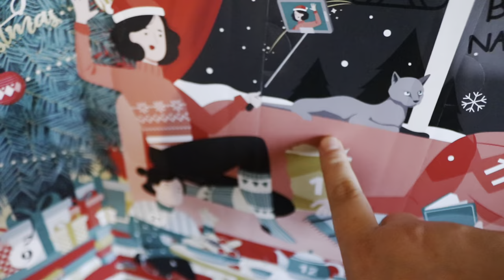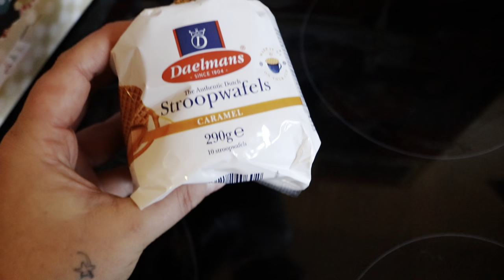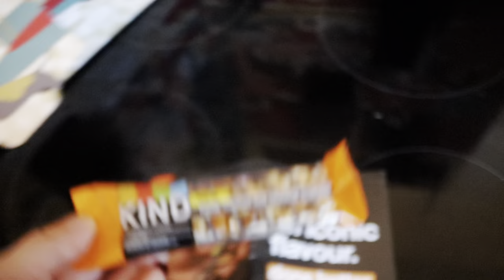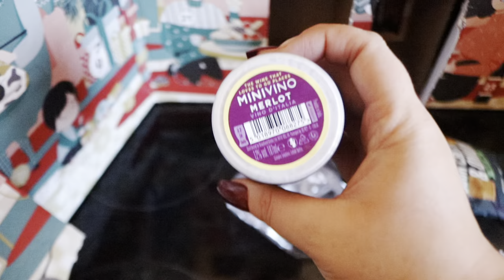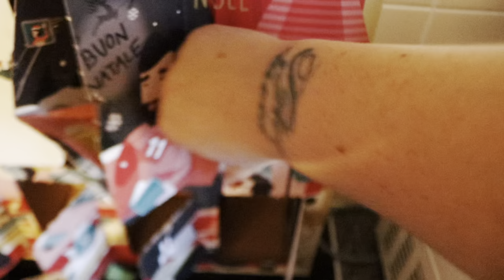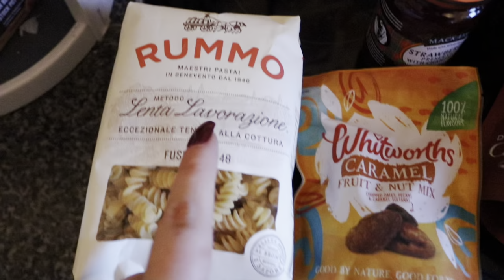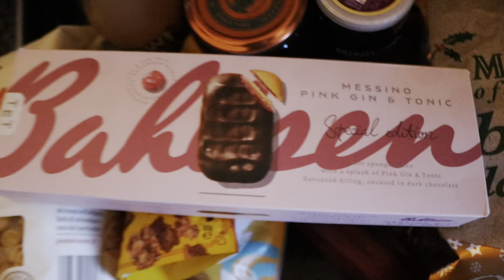Bathing our Rottweiler puppy for the first time 🐾 & Degusta advent calendar opening 🌲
Hey x

Thank you to Degusta for sending me there advent calendar have a browse

Give away details x

Notifications on ✅
Comment done ✅

Have a banging week everyone ♥️